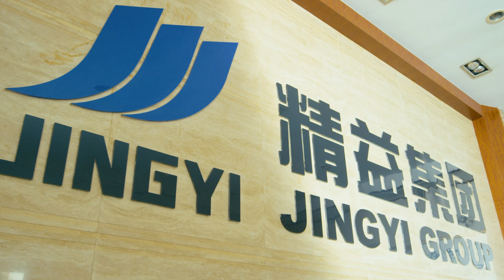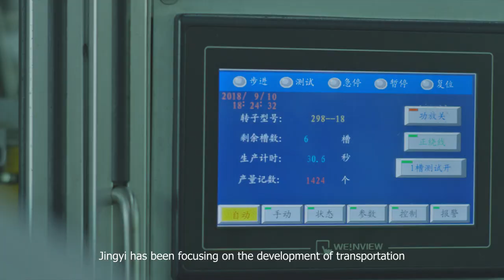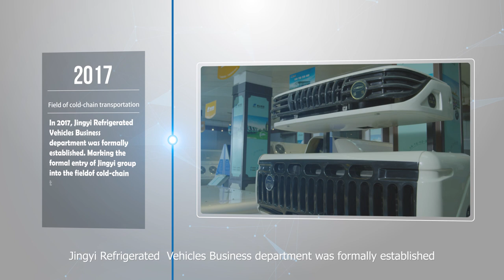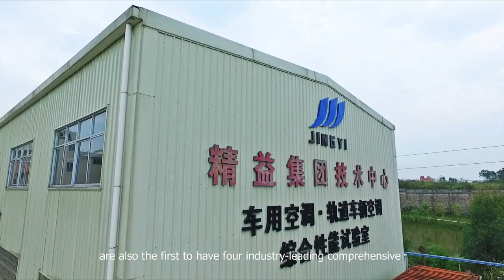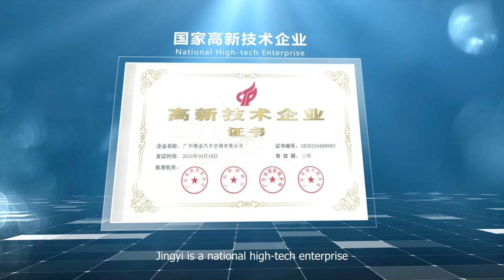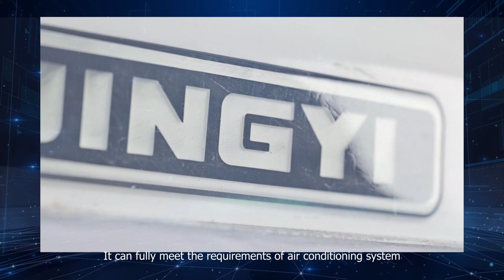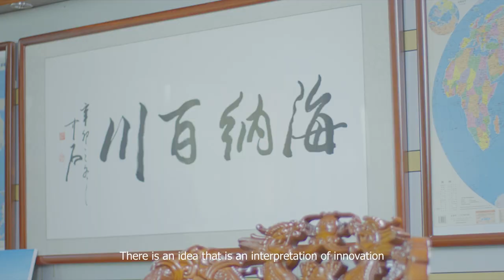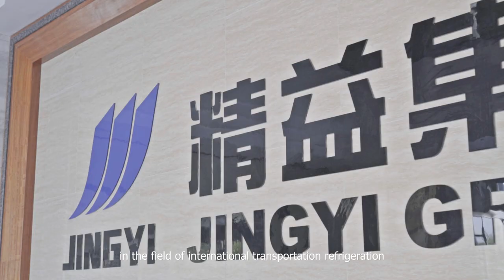JINGYI Introduction Bus HVAC Bus Air Conditioner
Guangzhou JINGYI Automobile Air Conditioner Co., Ltd. Introduction.
Bus HVAC
Bus Air Conditioner